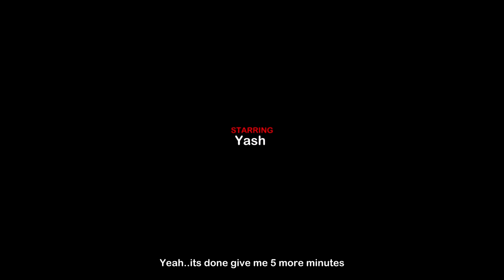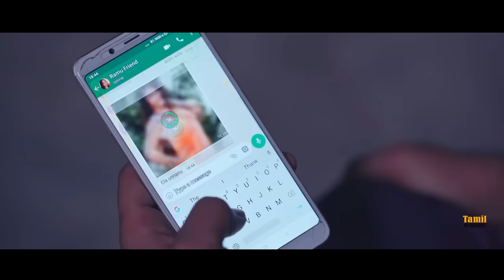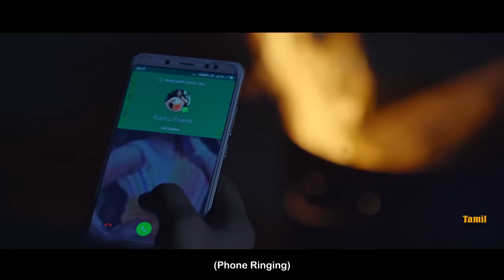After Marriage Secret Affair- New Latest Tamil Short Film | Popular & Most Viewed | Tamil Originals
Story Synopsis :
" after marriage , husband and wife relationship "

" Naga Dhanush "

Produced by
" Ramu "

" Presented by "
Tamil Originals

Note :
Its Originally Made in Telugu , with the name of " Lust vs Love "
Based on the Request of Director & Producer " Naga Dhanush " & " Ramu " garu
Its officially dubbed and released in tamil with the name of " ( After Marriage ) "